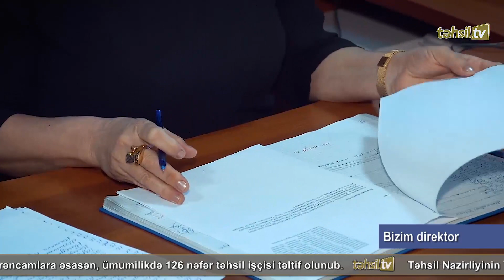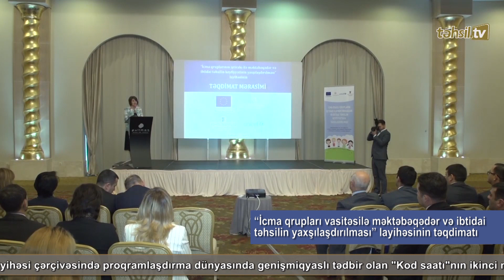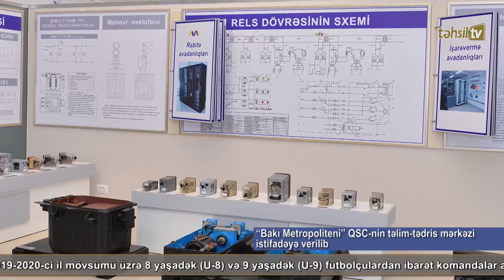Təhsil TV: Təhsil gündəliyi - 07.10.2019